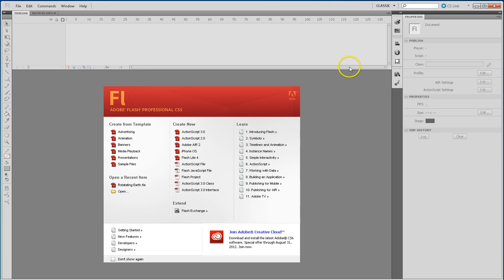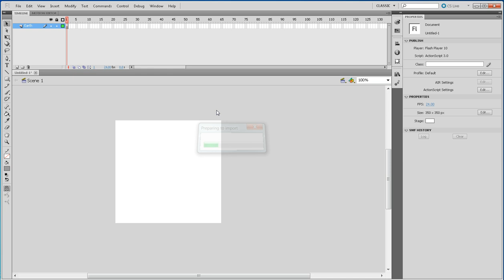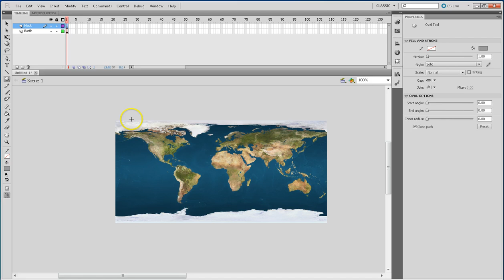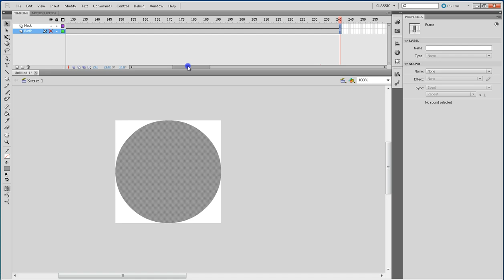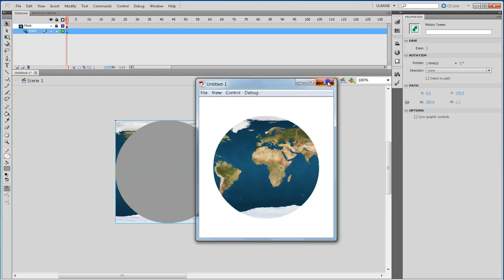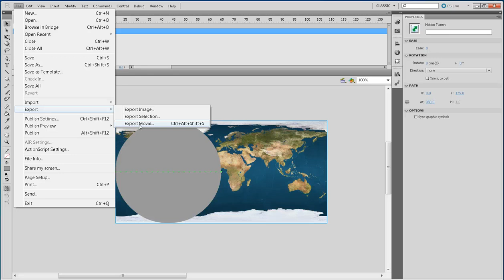How to create rotating earth in adobe flash